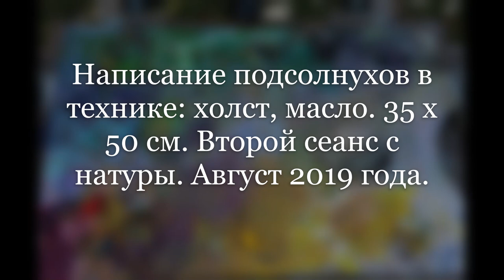Пленер художника Кожина С. Л. в парке Коломенское 24 августа 2019 года.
Видео второго сеанса пленера художника Кожина Семёна Леонидовича в парке Музея Заповедника Коломенское 24 августа 2019 года. Техника: холст, масло. 35 х 50см.
В первый день работы было больше людей. Многие гуляющие люди подходили ко мне. Были и те кто подошёл попросив меня отойти от работы чтобы сделать селфи📷💁. А в самом начале мальчик в присутствии родителей бегал с стеблем огромного подсолнуха в руках как с копьём. А родители умилялись этим зрелищем в музее заповеднике. Этого эпизода нет на видео. Но впечатления у меня остались в памяти.